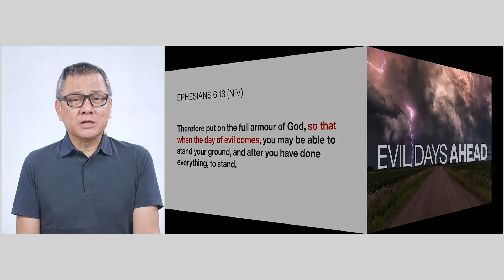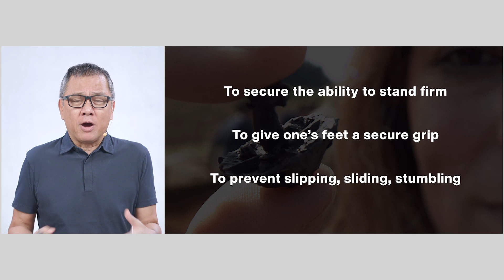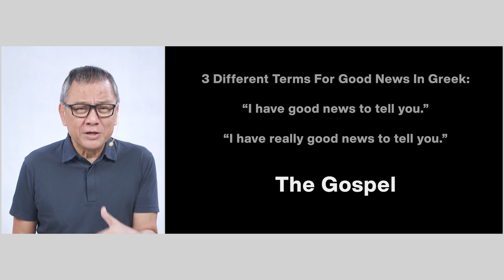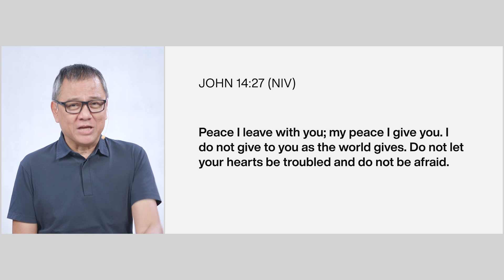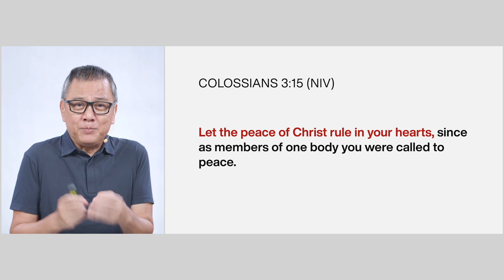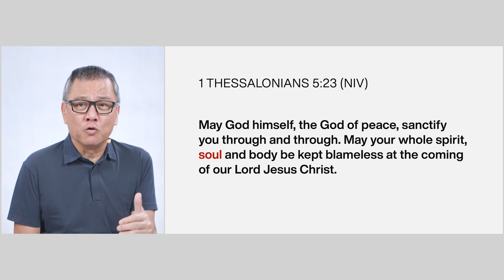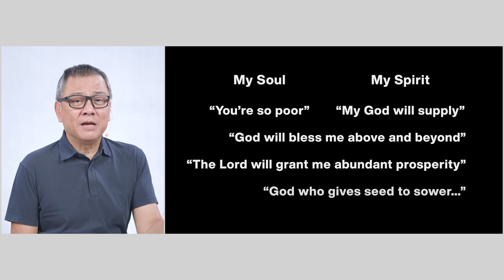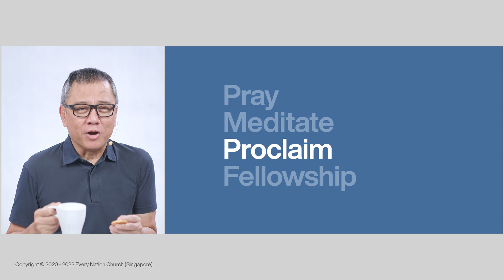Fit & Ready - Joey Bonifacio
Whether it’s for sports, work, or a casual walk, one thing is for certain, we need our shoes to be comfortable and give us stability. Ephesians also talks about shoes in relation to the Gospel, and it’s part of our battle gear.